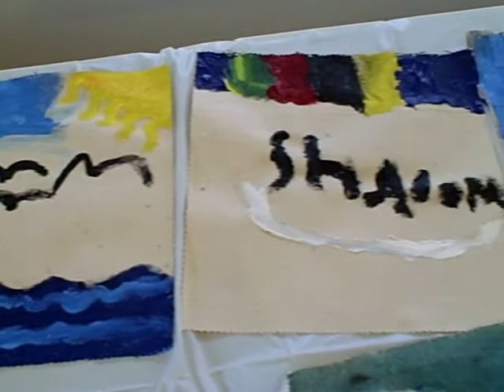JRC Tents of Hope